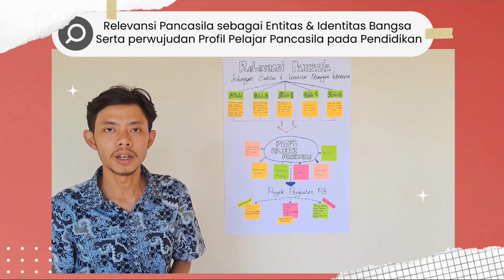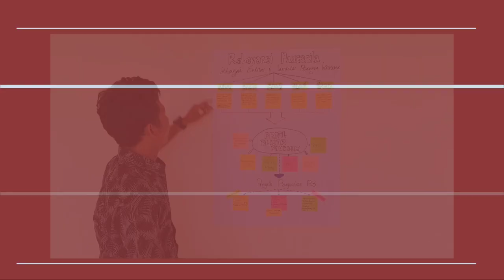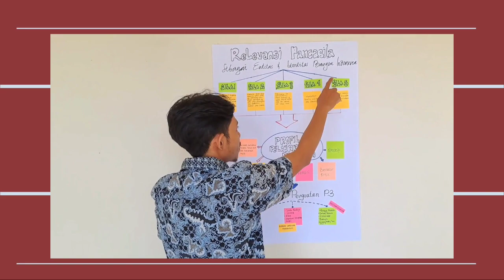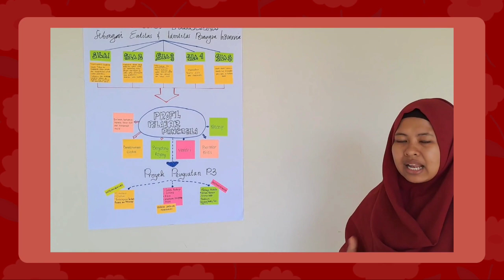Kuliah ppg prajabatan topik 4 : kontekstualisasi pancasila sebagai entitas dan identitas bangsa